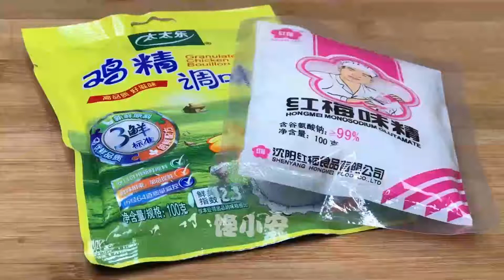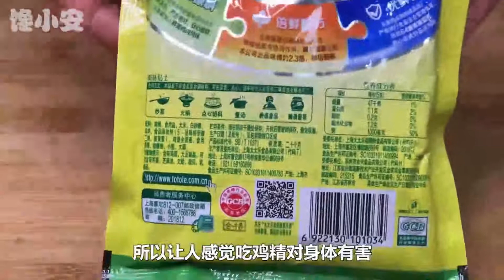【神厨小福贵】 吃了30年的鸡蛋，头一次见这种做法，开胃下饭，真是人间美味中国菜的源头－家常菜 家常菜是家庭日常制作食用的菜肴。红烧肉